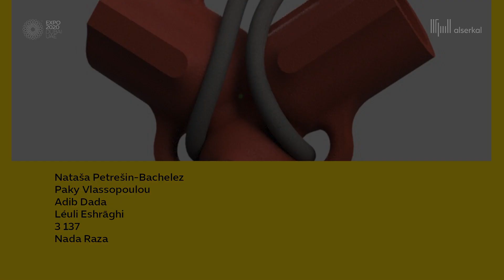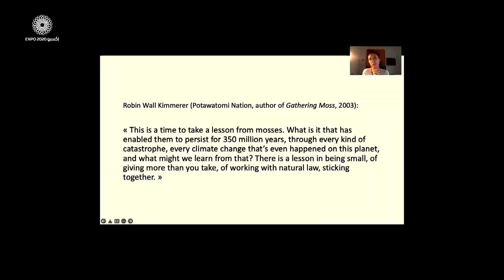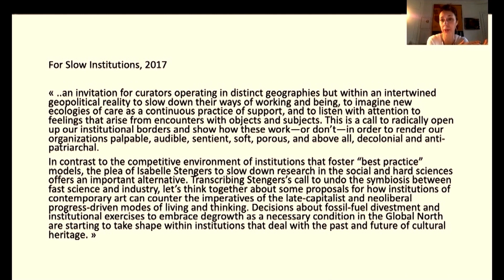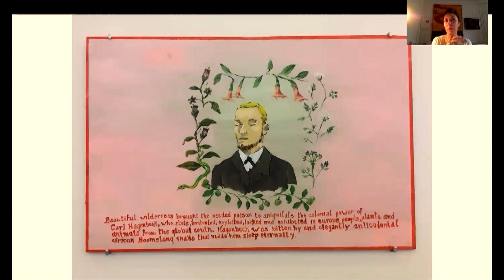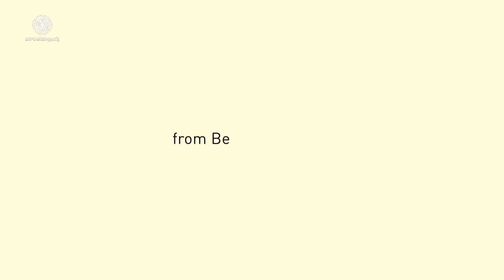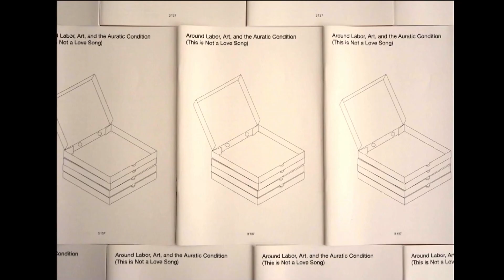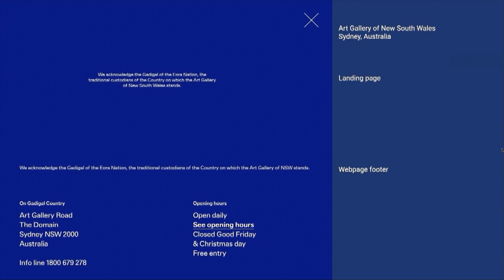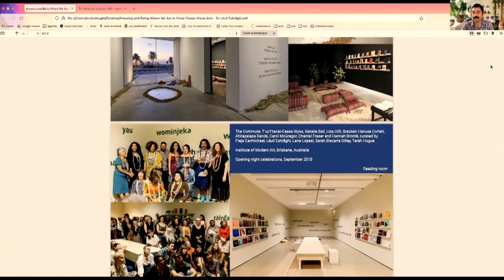Practices of Care and Commoning | Cultures in Conversation at expo2020dubai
This conversation between thinkers and practitioners across different geopolitical realities will revolve around the concept of interdependence and how it can play an active part in rethinking the constitutive role of institutions, architecture, art or public health infrastructures. Concrete examples will be discussed about how can one nurture practices of care, what an ecology of a caring practice means, when and on what terms can it be understood as a sustainable practice. Many sources and tools for thinking and working with the concept of interdependence reside in situated knowledges drawn from millennium-old healing, ecological, divination and other communal practices. The speakers will explore in what ways could these gestures be part of a larger movement that rethinks our systems of production, distribution and mutual solidarity especially in the domain of contemporary art.

About Cultures in Conversation
Commissioned from Alserkal by Expo2020, Cultures in Conversation consists of ten theme weeks of events and interventions that challenge the typical ‘talks’ format. Multi-disciplinary and cross-cultural, the programme unites people who are normally unlikely to even be in the same room—poets, diplomats, theorists, artists, environmental agents of change, academics. Part of Expo’s wider series entitled Programme for People and Planet (PPP), Cultures in Conversation is less about global leaders owning top-down conversation, and more an opportunity for diverse people from around the world to unite, take ownership of a programme, and re-think global issues that have become excruciatingly urgent.